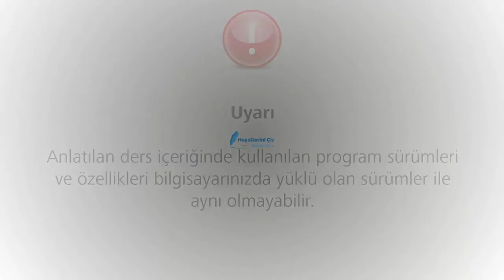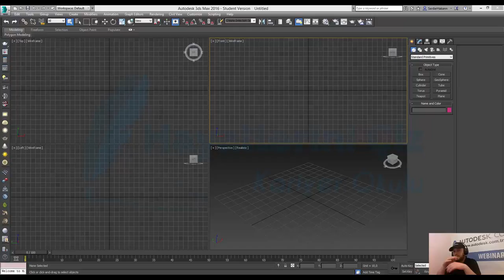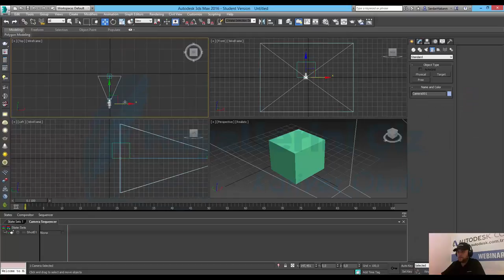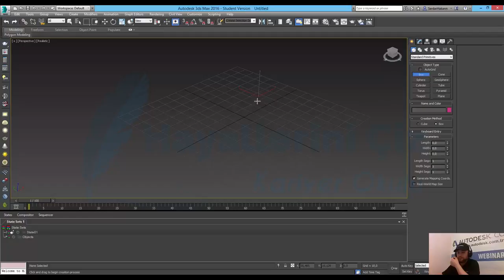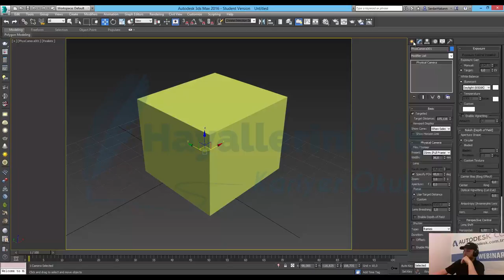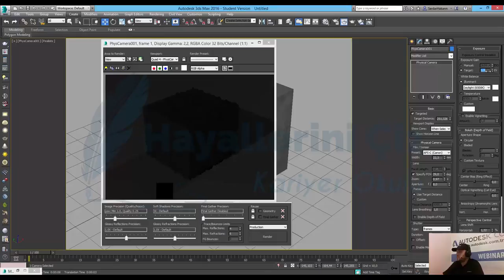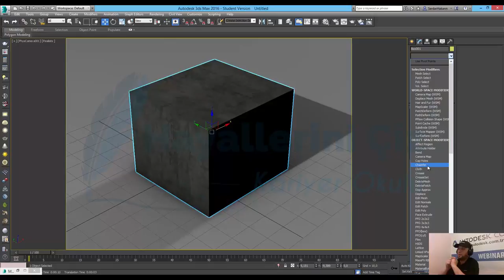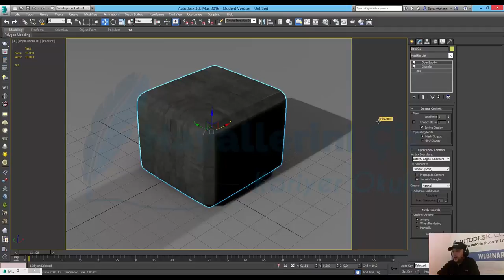3Ds Max 2016 Önizleme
Bu dersimizde 3Ds Max 2016 Önizlemesini yapıyor ve yeni özelliklerine bakıyoruz.